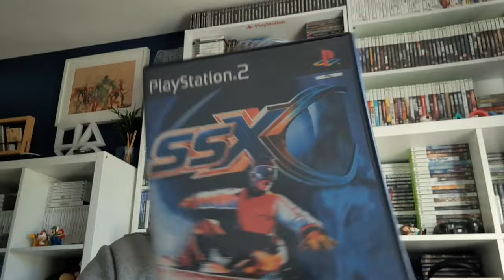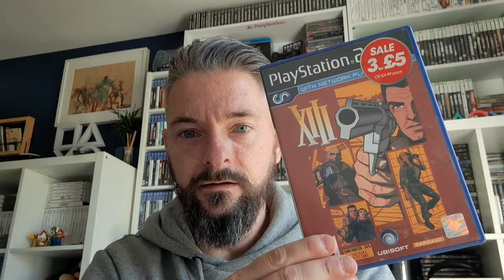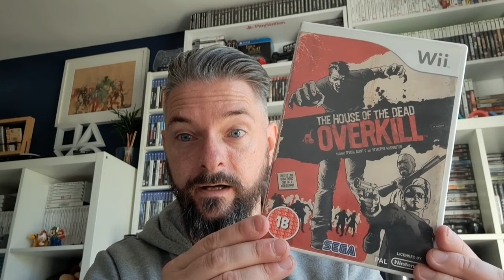This Week's Gaming Grabs at a huge Car Booty Sale!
Join me around this week's Car Boot sale, how did I get on this time? plus other pick ups from this week!